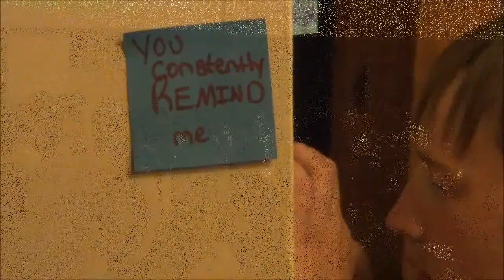002 Jam Friday Night